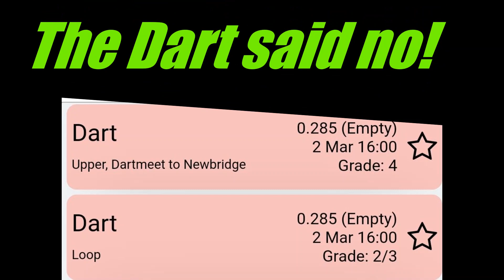Surf Kayaking in Devon - Proteus vs The Atlantic Ocean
Went to the Dart Paddlers Party but the Dart was empty. So we headed to Bigbury-on-Sea and had an amazing day surfing.